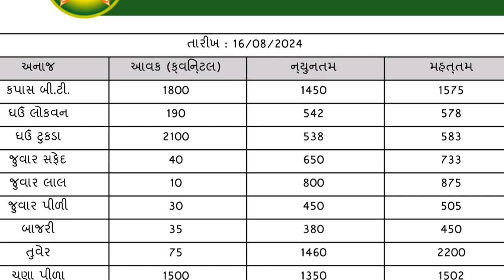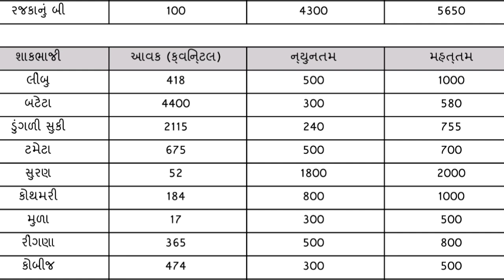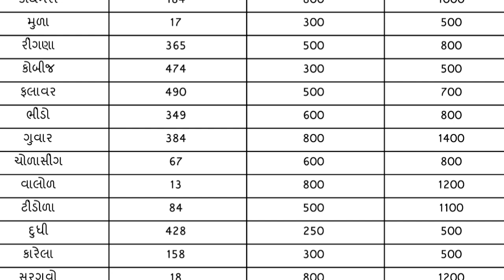આજના તાજા બજાર ભાવ રાજકોટ માર્કેટિંગ યાર્ડના 16/08/2024